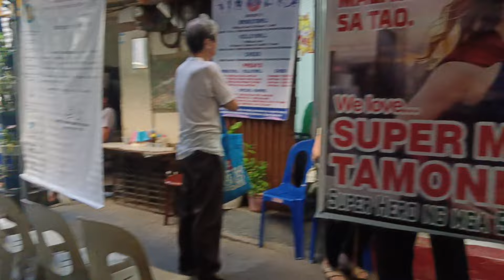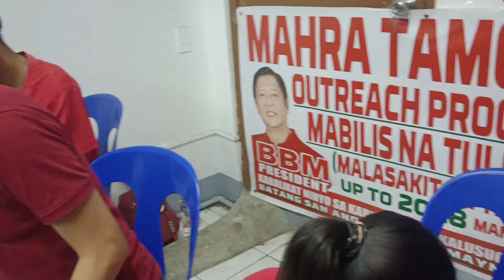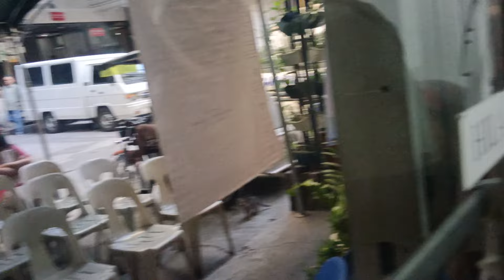WOW!!MAAGA ANG MGA SENIORS DITO SA MANILA!HANDOG NI MAHRA TAMONDONG!!AT NG PANGULONG BBM!!